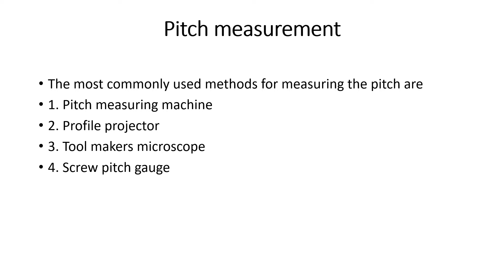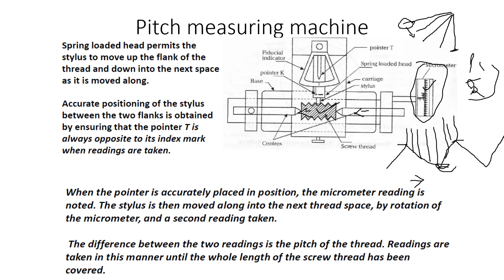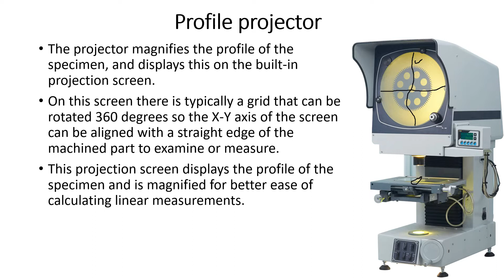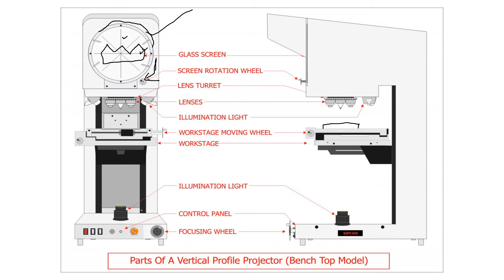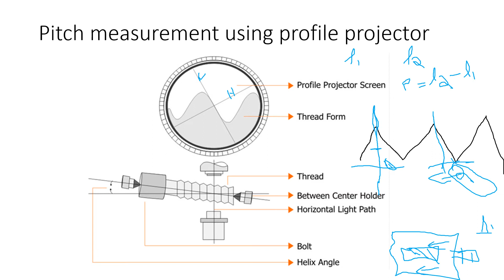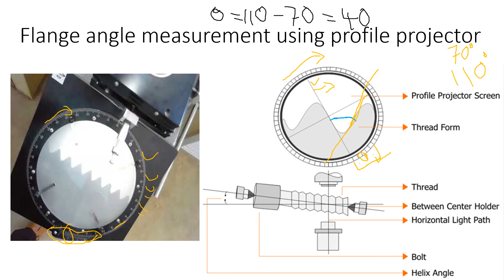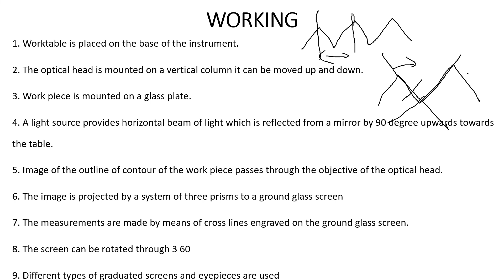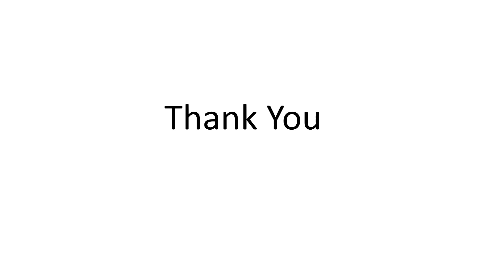Screw thread measurement Part 2 ( Pitch & Flange angle)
Screw thread measurement Part 2, pitch measuring machine, profile projector, toolmakers microscope,  pitch gauge, pitch measuring techniques, flange angle measurement